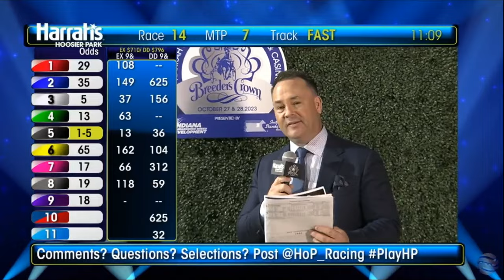Karl & Yannick Gingras wins Breeders Crown 2 YO C&G ($700,000) in 1.51,4 (1.09,5) at Hoosier Park.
Karl (Tactical Landing) is trained by Nancy Takter and owned by Nancy & Christina Takter -NJ, Black Horse Racing -NJ , Crawford Farms Racing -NY, Bender Sweden Inc -FL.